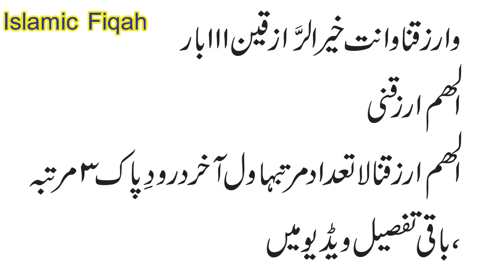5 Shawal Ka Powerful Wazifa//Qurani Aml Wajdani Aml//Islamic Fiqah